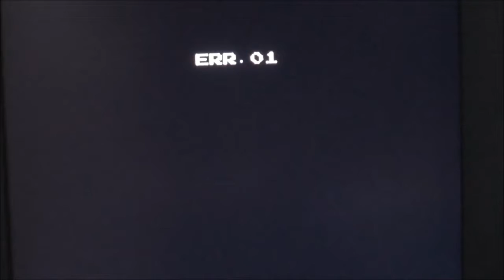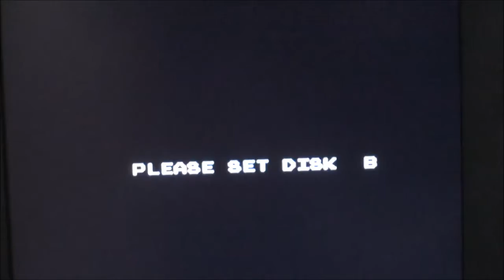challenge repair Nintendo Disk System